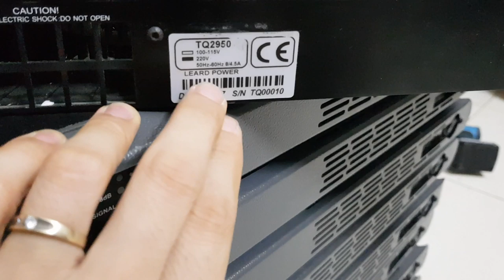Cục đẩy của Pháp - Lead Power máy 1U công suất 2x950w/kênh